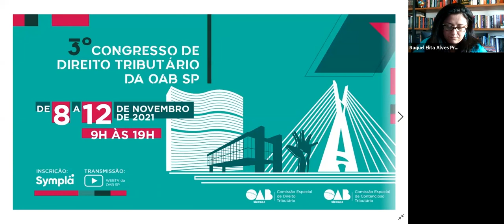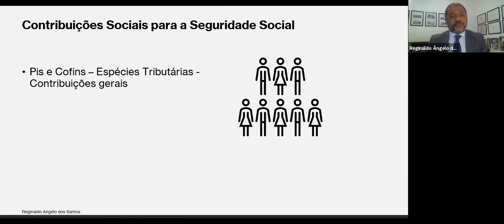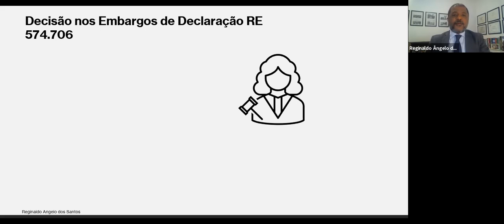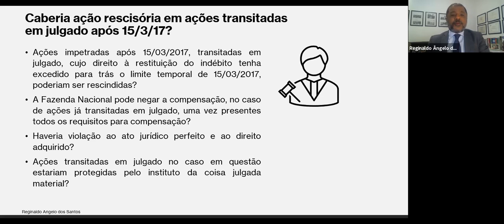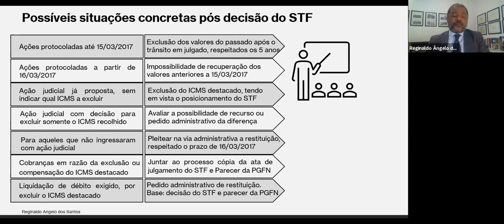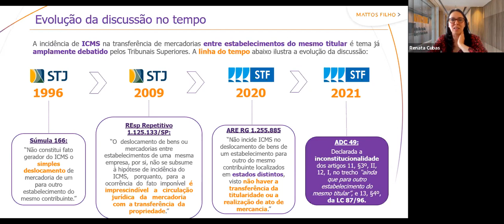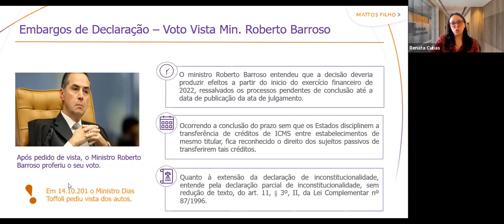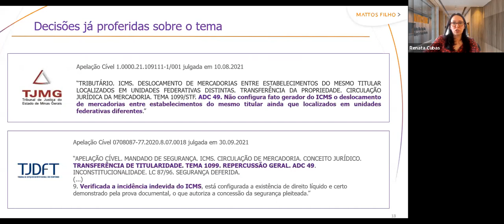3º Congresso de Direito Tributário da OAB SP